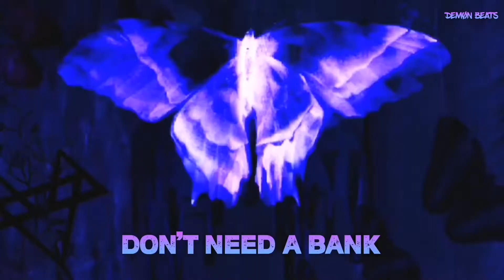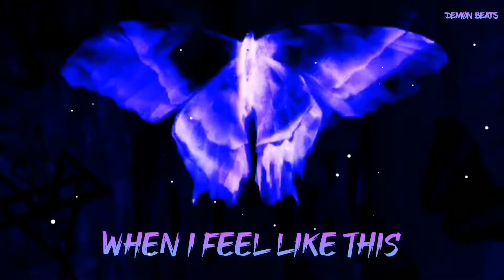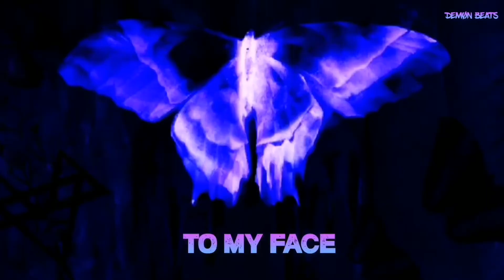NEFFEX - Immortal 🦋 | Lyrics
𝙔𝙊𝙐 𝙇𝙄𝙆𝙀 𝙈𝙔 𝙑𝙄𝘿𝙀𝙊 𝙎𝙊 𝙋𝙇𝙀𝘼𝙎𝙀

I make workout music, gym music, gaming music,
vlogging music (vlog music), inspirational music,
inspirational songs, motivational music, motivational
songs, party music, party songs, Fortnite songs,
Roblox music, Apex music, PUBG music, Valorant
music, Call of Duty (COD) music, and non copyrighted